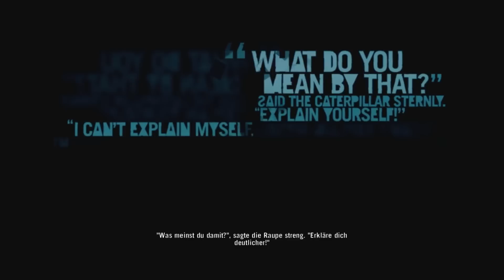Let´s Play Far Cry 3 #057 - Flieg nach Süden [Full-HD/German]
Entwickler: Ubisoft Montreal
Publisher: Ubisoft
Genre(s): First-Person-Shooter, Action-Adventure, Open-World-Spiel
Gespielt und kommentiert von: André
Alle Folgen:

Spiel kaufen: